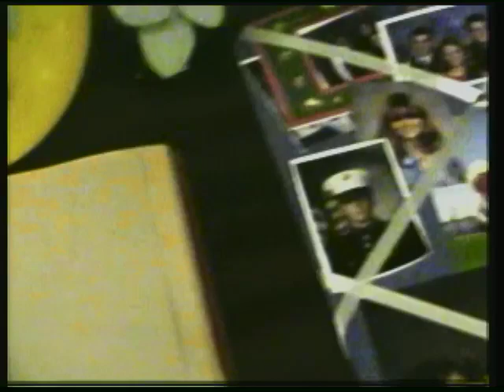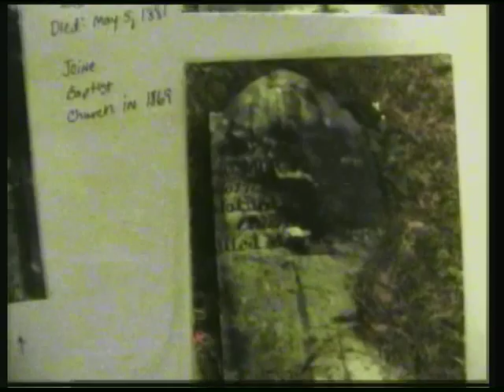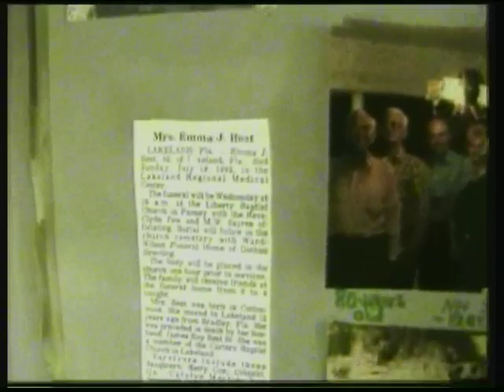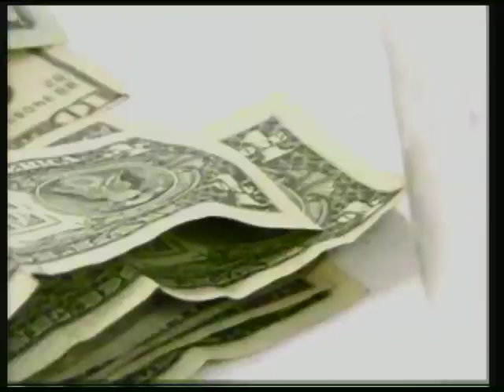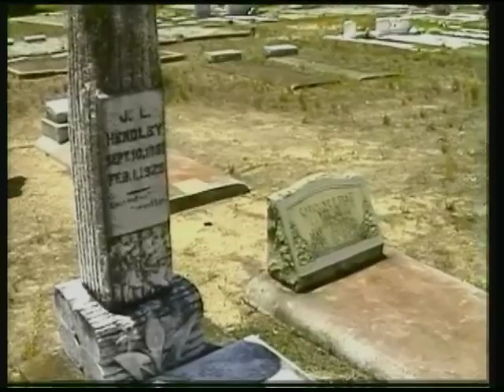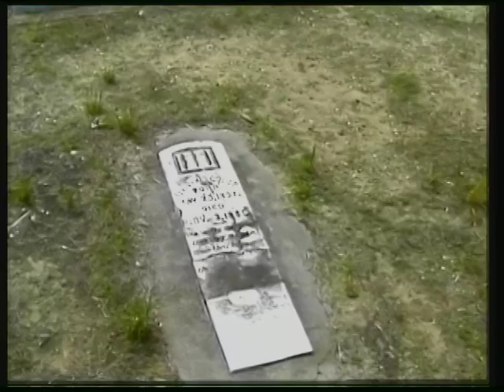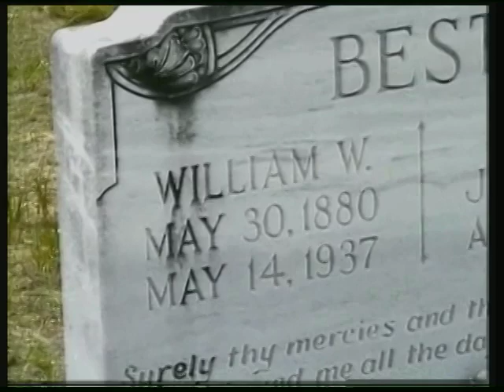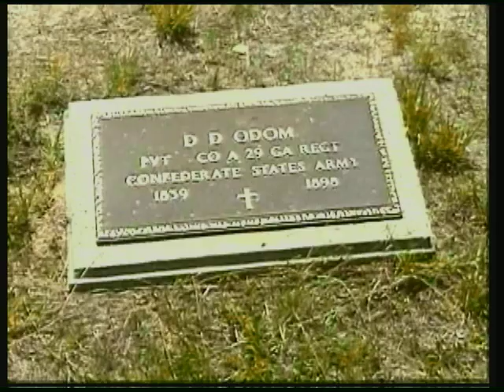Best Reunion,2004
Best Reunion At Liberty Baptist Church Pansey Alabama Last Week In May 2004,Memorial Day Weekend.Eudon and Hopsons Last Reunion Here,Now Gone But Never Forgotten.